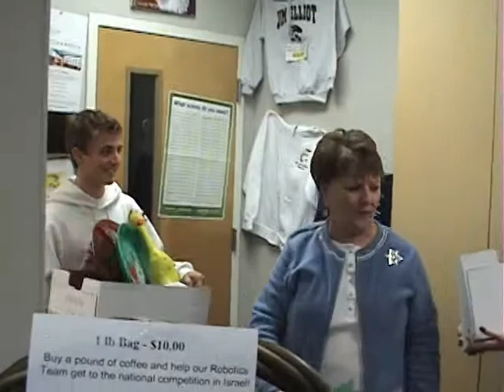My Chicken, Chicken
Jim Elliot Christian High School (JECHS) students wrote, filmed and starred in this short video.  It is the story of a boy and his best friend, a rubber chicken.  The boy loses his chicken and spend the time looking for his friend.  Good script and some great filming techniques high light this little adventure.